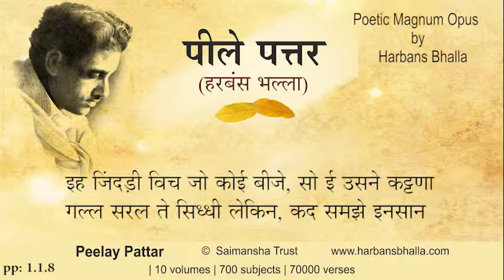1 1 8